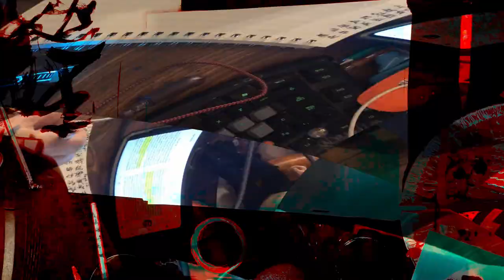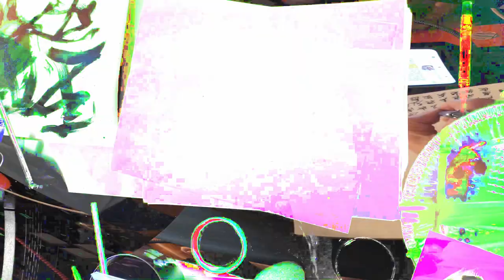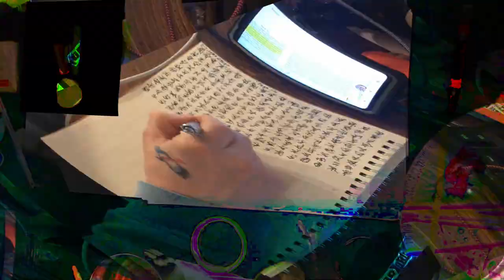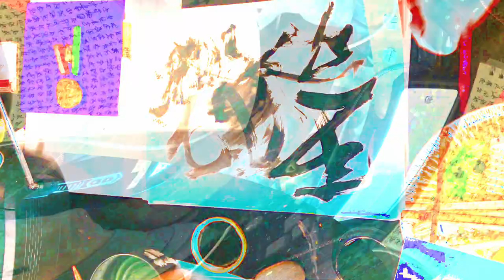[EPILEPSY WARNING] Movie 24 02 15 00h46m27s